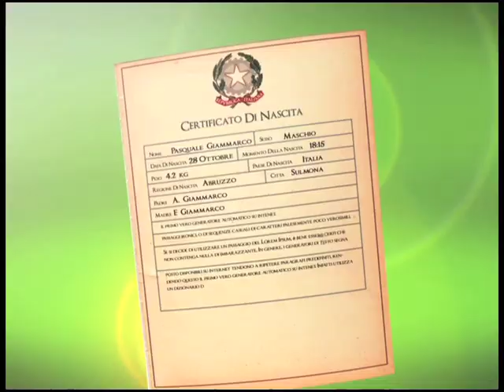Marco's Pizza - "Ah!thentic Italian" (:15s) TV commercial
This series of spots created by Baltimore-based MGH for Marco's Pizza -- the fastest growing pizza company in the U.S. -- takes on the nation's biggest pizza chains.